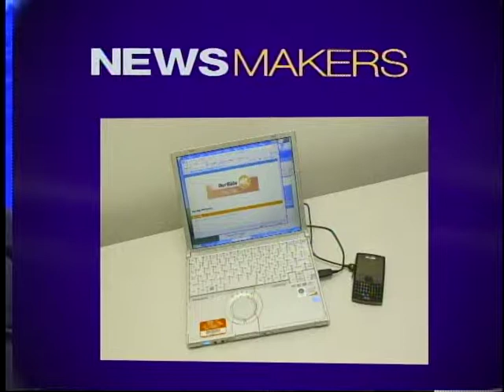Comcast Newsmakers: Our Kids' Kadie Black